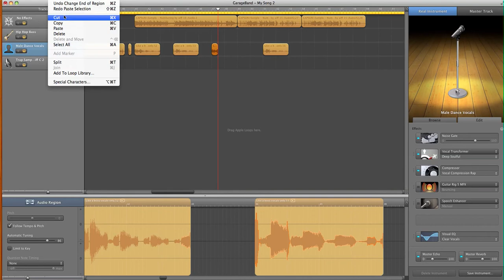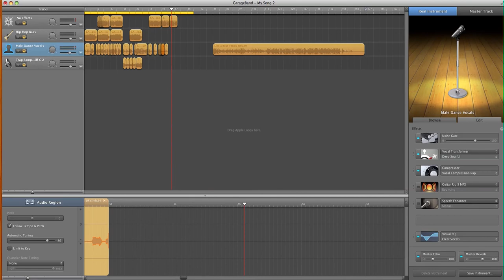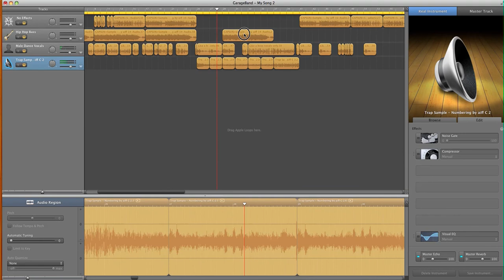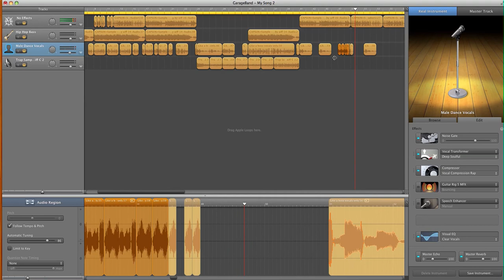In The Studio With Aif3cted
Remixing Jayone